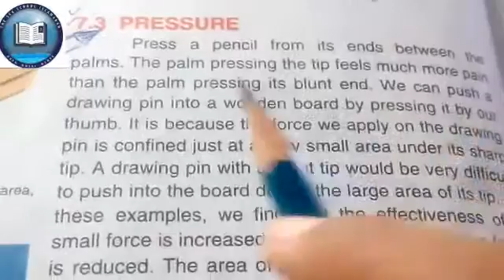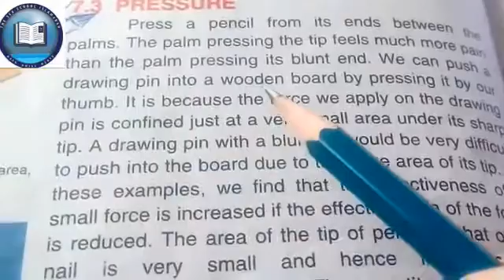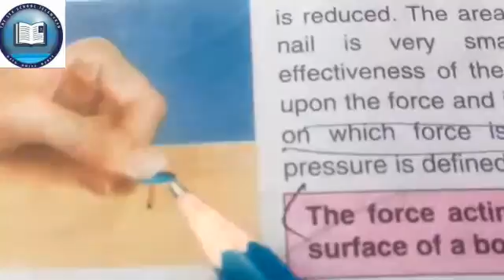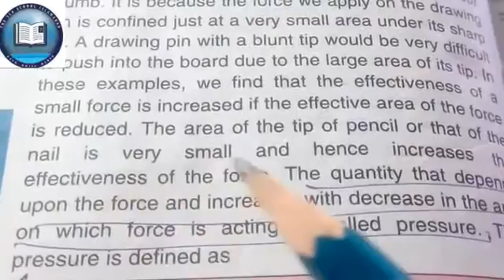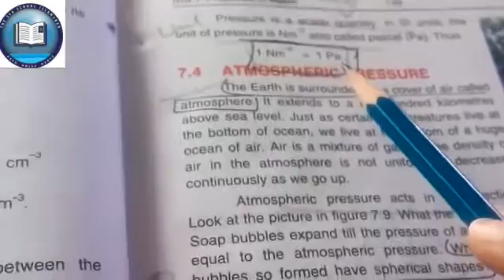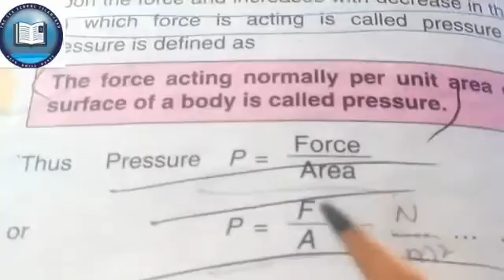Nine,Physics,4th Sep 2020 PART II